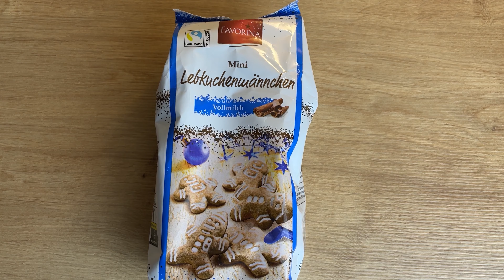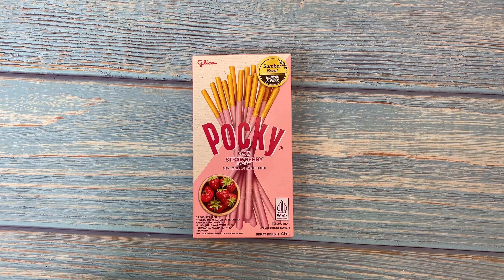Satisfying ASMR 🍫 Opening cookies 🍪 Sweet platters 🍭 ASMR with sweets 🍬 Oreo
filling platter with sweets asmr chocolate